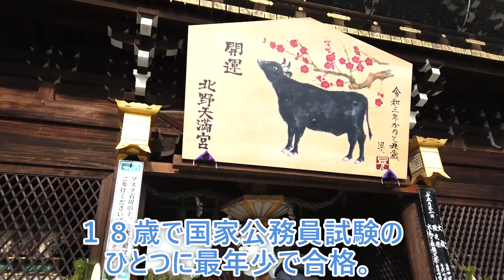【京都探犬隊 トイプードル】早めの初詣に、北野天満宮に行ってきたよ！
初のリュックでのお散歩。リュックしょって自転車をこぐという体験をしてきました。翌日は肩がパンパンで頭痛になりました(;^ω^)小太郎はじっと座ってましたが、こむぎはおかあしゃんが見えないとガリガリ掘っていました！
天神さんもお正月準備で華やかでした。元旦はきっと混みあうので、分散で参拝しました。